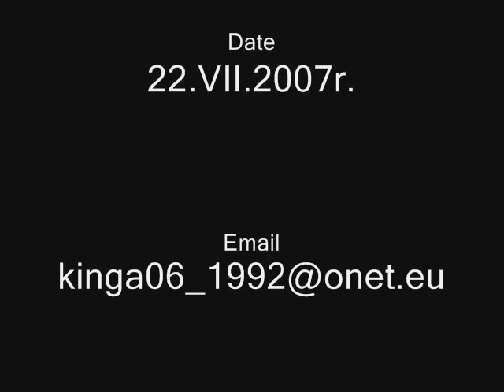Anders Jacobsen :*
Movie about Anders Jacobsen :)